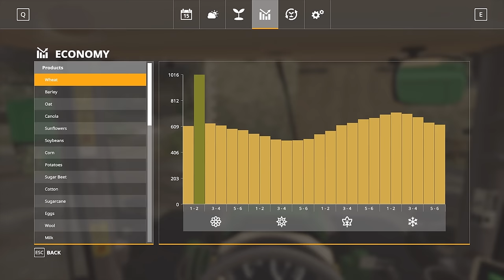The Old Stream Farm🔹Ep. 01 - 07🔹TWO HOURS of FARMING & MUSIC🔹Farming Simulator 19